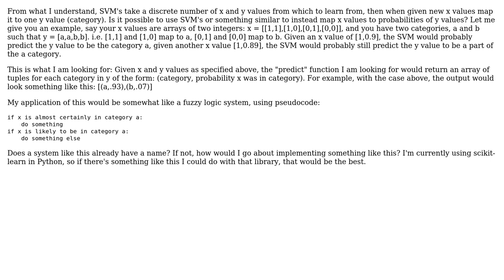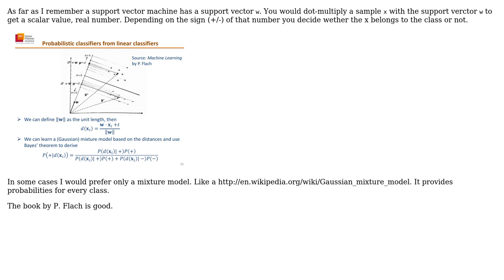Software Engineering: Is it possible to get probabilities from a support vector machine?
With thanks & praise to God, and with thanks to the many people who have made this project possible! | Content (except music & images) licensed under CC BY-SA | Music | Images & others | With thanks to user User user Nathan BeDell and the Stack Exchange Network Trademarks are property of their respective owners. You are responsible for your own actions.